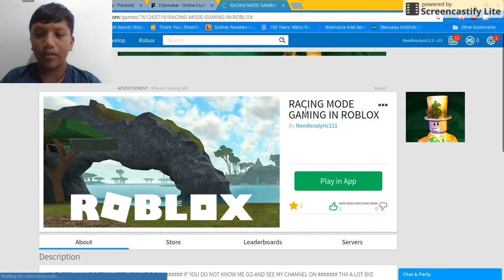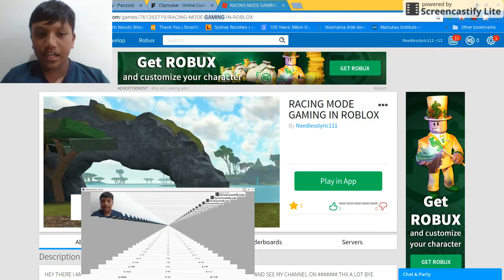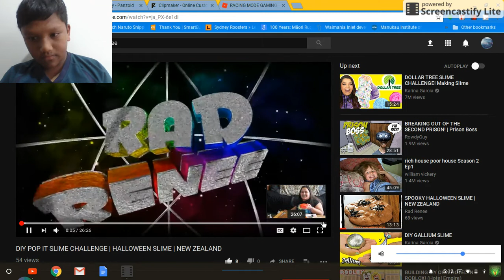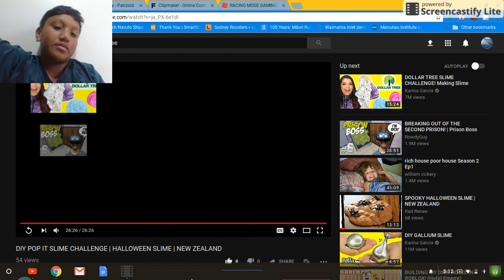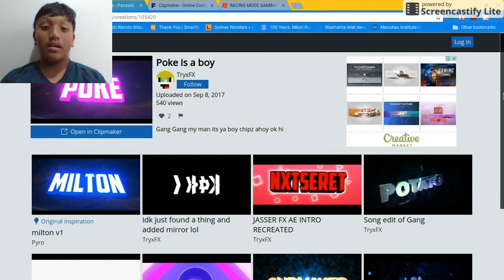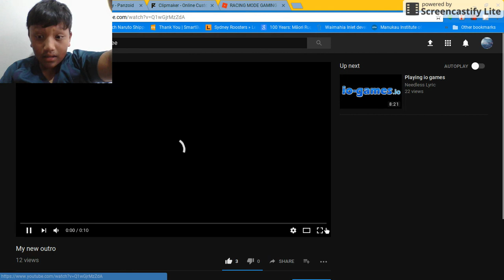My new intro for ever subscribe 61 Needless Lyric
my new game and rad renee and picmonkey ok ok ok hi it is me Lyric here I wanted to say that to dab on them haters like comment subscribe share ok now bye people